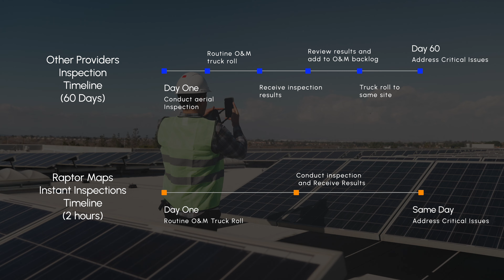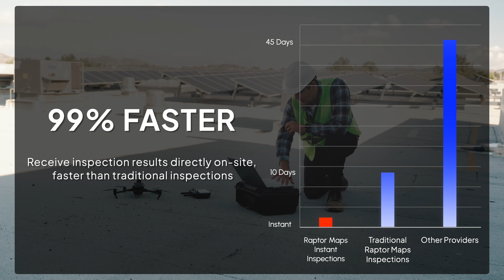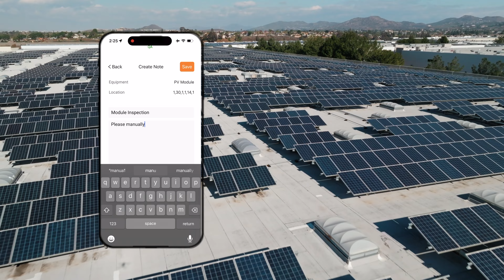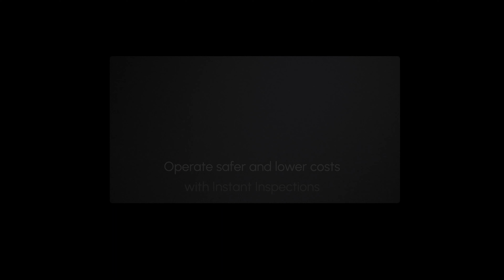C&I PV Instant Inspections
Mobilize, inspect, and remediate - all in one truck roll.

Instant inspections is an AI-powered and custom built tool for C&I and distributed grid solar projects.